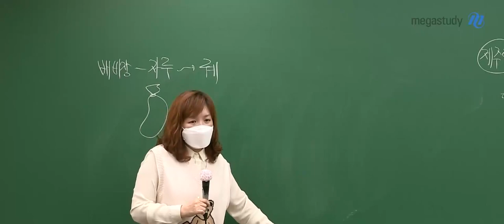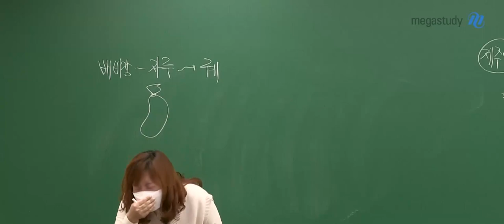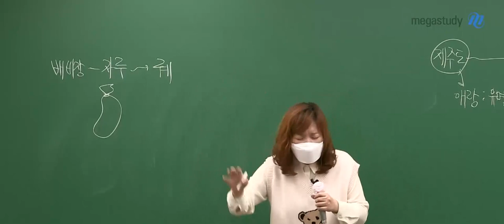[메가쌤 짤 - 국어 엄선경T] 고전 꿀잼 몰카